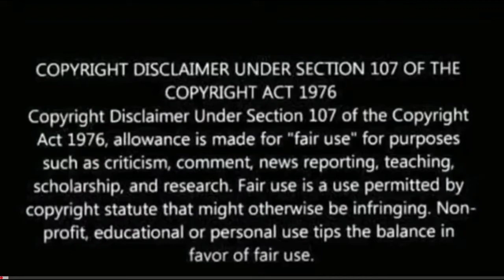Panchhi Bole song Reaction | Baahubali 1 songs | Prabhas, Tamannaah | Keeravani | SS Rajamouli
Khoya hai chand song
Khoya hai Baahubali 1 song
Baahubali 1 songs

About this channel:
Hi All,
Myself Amit Pandey, Host of the channel 'The KillBill Pandey Show 2.0' .

Original video link:
bahubali songs, bahubali songs telugu, bahubali songs tamil, bahubali 2, bahubali full movie, prabhas

KAUN HAIN VOH - Full Video Song REACTION! | Baahubali - The Beginning | Prabhas
KAUN HAIN VOH Full Video Song Reaction | Bahubali - The Beginning | Kailash K | Prabhas

SIVUNI AANA REACTION!! | Bahubali - The Beginning | Prabhas

bahubali song reaction, bahubali song reaction by foreigners, bahubali song reaction by korean, baahubali 2, baahubali 2 songs telugu, baahubali 2 video songs

Sivuni Aana Full Video Song || Baahubali (Telugu) || Prabhas, Rana, Anushka, Tamannaah || Bahubali

sivuni aana song reaction by foreigners, sivuni aana song reaction by jaby koay, bahubali sivuni aana song reaction, sivuni aana reaction, baahubali, prabhas

Kaun Hain Voh - Full Video REACTION! | Baahubali - The Beginning | Kailash K | Prabhas | MM Kreem

kaun hai woh reaction pakistan, kaun hai woh reaction by foreigners, kaun hai woh reaction pak, baahubali, kaun hain voh, prabhas

We shall remove the video asap.